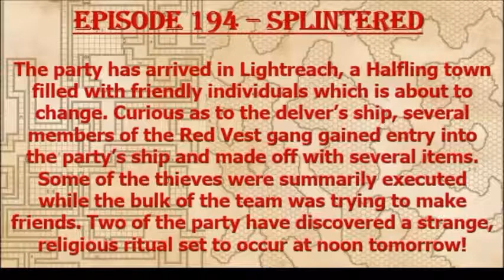Episode 194 - Splintered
The Margou campaigners are in different spots in Lightreach chasing down goods stolen from their ship. Their goal, find their stuff and get back together!